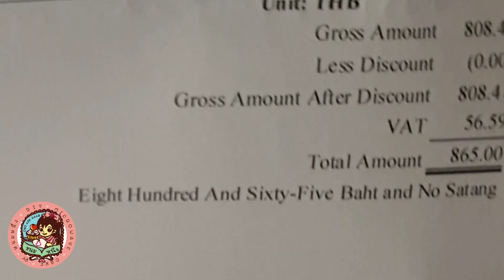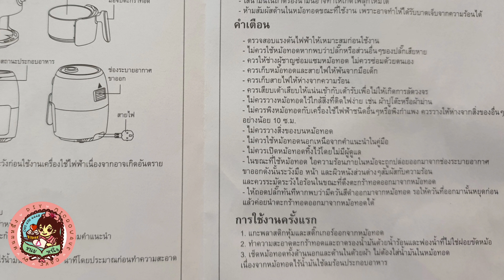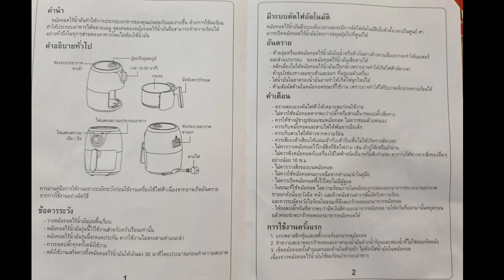แกะกล่องรีวิวหม้อทอดไร้น้ำมัน หม้ออบลมร้อน smarthome รุ่นMV-014 ไม่มีสปอนเซอร์ รีวิวฉบับเวิ่นเว้อ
แกะกล่องของเล่นใหม่ รีวิวแบบงงๆ เวิ่นเว้อ พูดเยอะมากกกก พร้อมลองทอดไข่เจียวดูจะรอดไม่รอด??
ปล. อย่าใส่น้ำมันลงไปแบบในคลิปนะคะอันตราย...

ตัวอย่างร้านขายหม้อทอดไร้น้ำมันรุ่นในคลิป (สำรวจราคาเองนะคะ ราคาขึ้นกับโปรโมชั่นแต่ละช่วง)